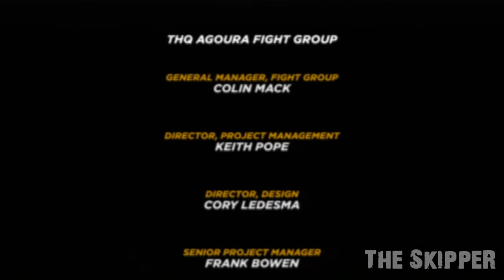WWE 12 - Road To Wrestlemania - Hero Story - Part 30